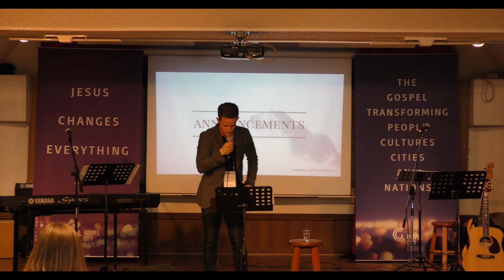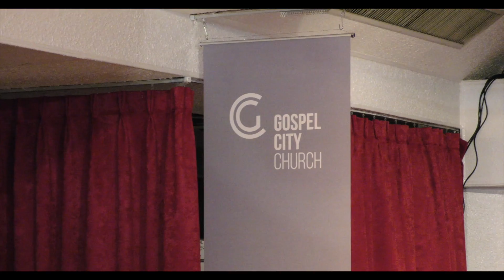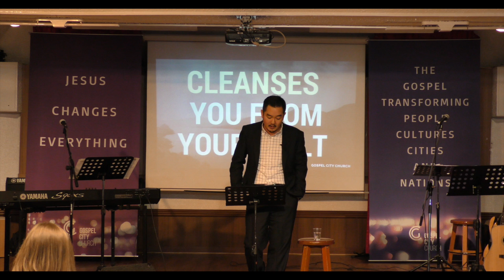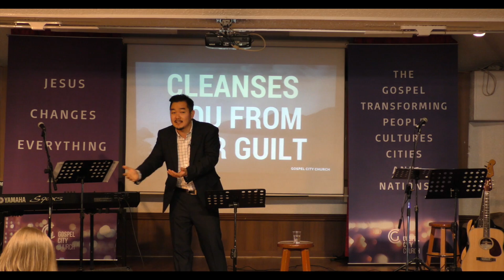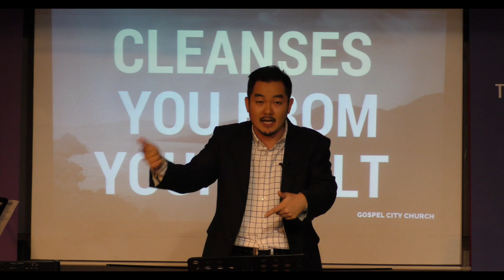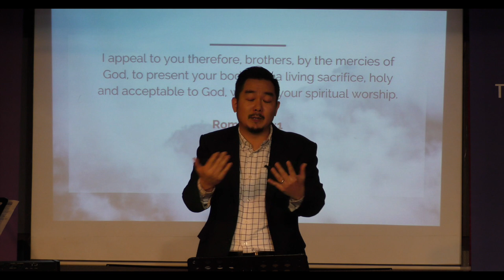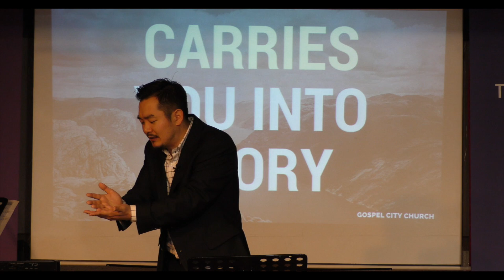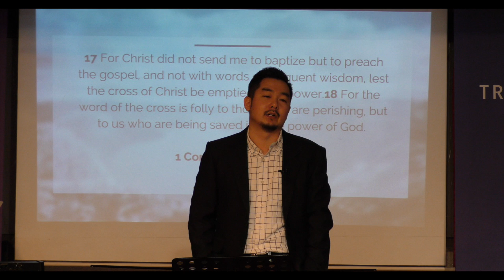Gospel-Centered | Ephesians 1:3-10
Gospel-Centered
Ephesians 1:3-10

Pastor Joel Yoon
Seoul, Korea